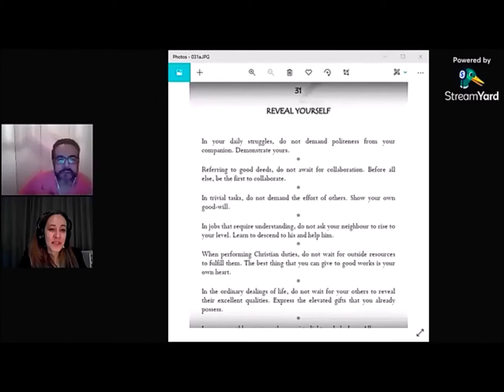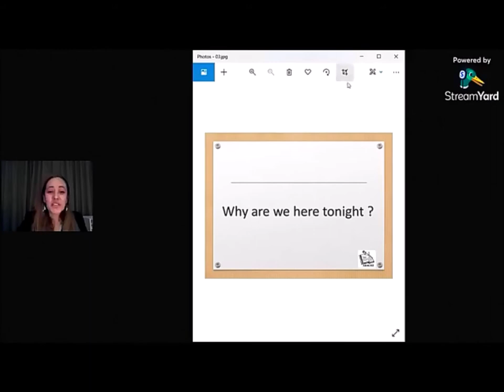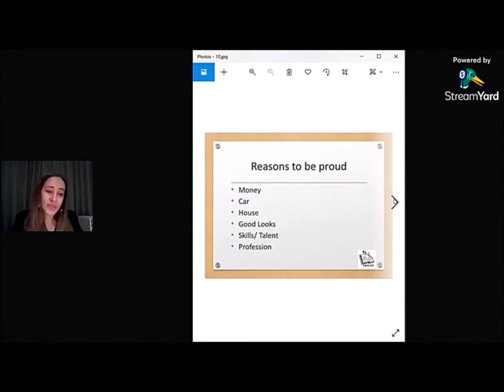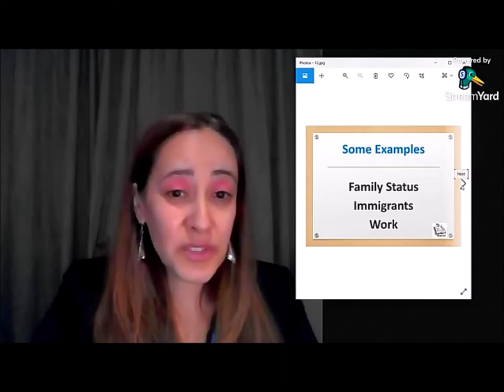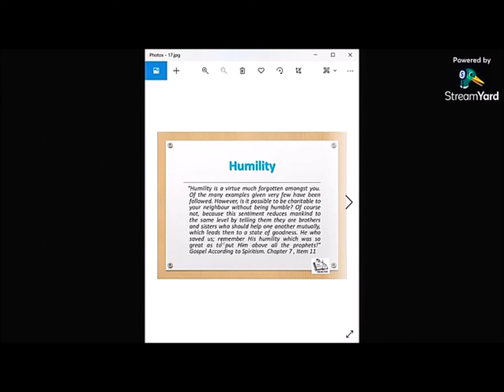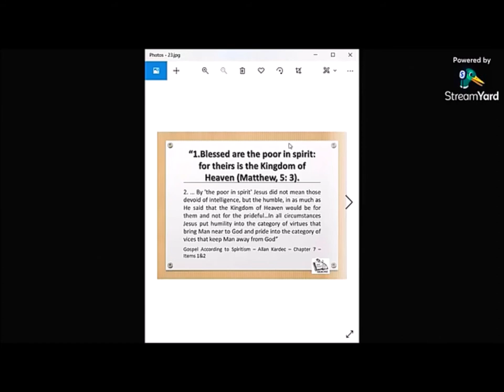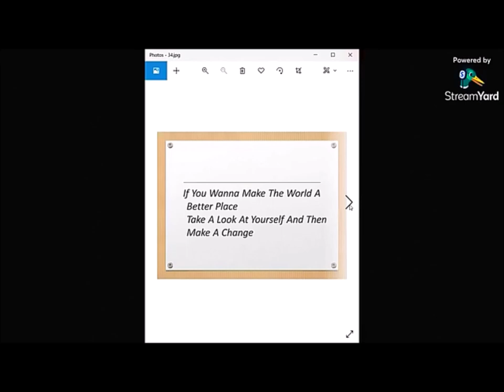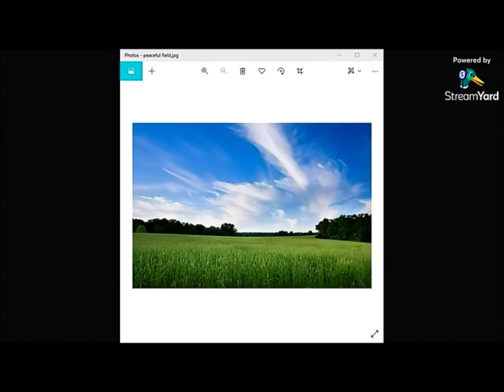Prde and Humility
Public lecture presented on the 25/08/2021 by Alcione Fagundes dos Santos